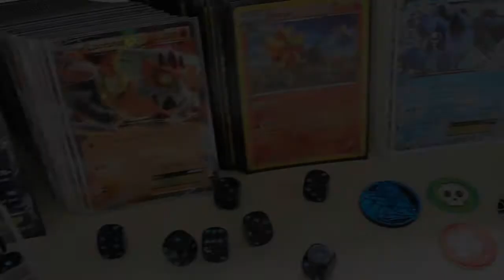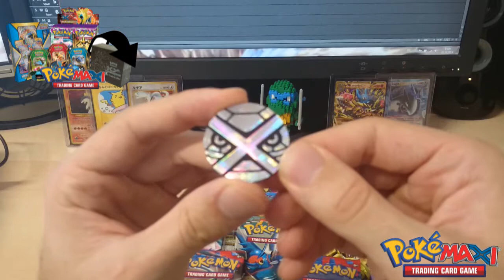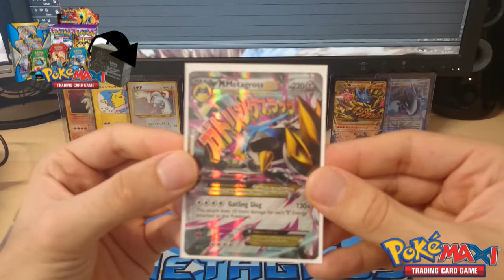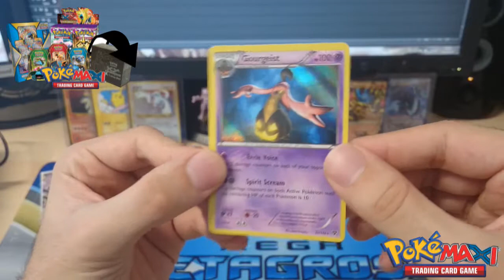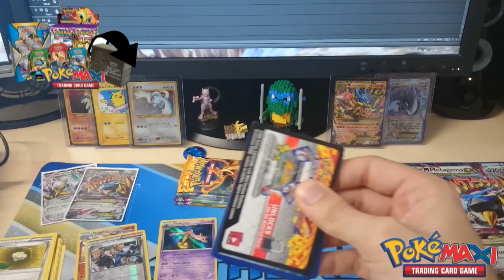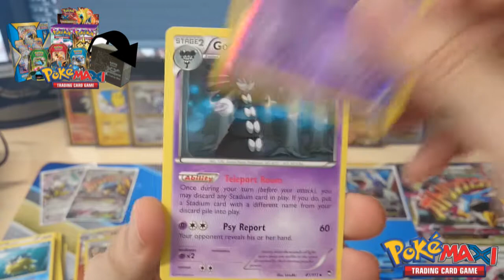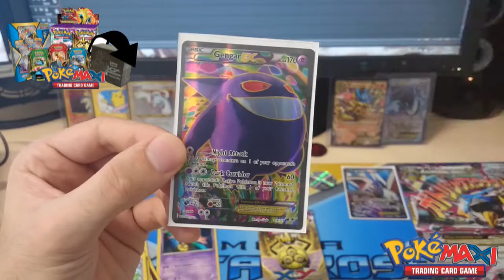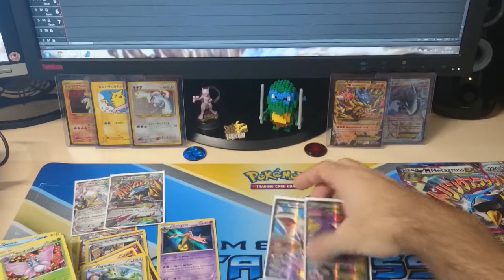Box Opening: Mega Metagross EX (Premium Collection) FA Pulls!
Heute gleich das zweite Video hinterher zum Jahresende! Speziell für Euch gibt es noch ein Opening zur Mega Metagross EX Premium Collection Box.

Es gibt zwei coole Promokarten, eine XXL Karte, ein Metagross Münze UND sogar eine Spielmatte. Eine unglaublich tolle Box, die ich gerne weiter empfehle!

Viel Spaß beim Video und einen guten Rutsch ins neue Jahr 2015! Feiert schön und genießt die Zeit.

Wir sehen uns im neuen Jahr wieder mit weiteren Videos rund um das Pokémon-Sammelkartenspiel.

Werdet auch ihr Teil der Community und verpasst keine Folge!!

Viel Spaß beim Spielen und bis zum nächsten Mal!

Euer PokéMaxi